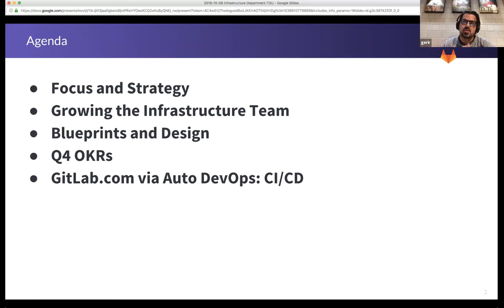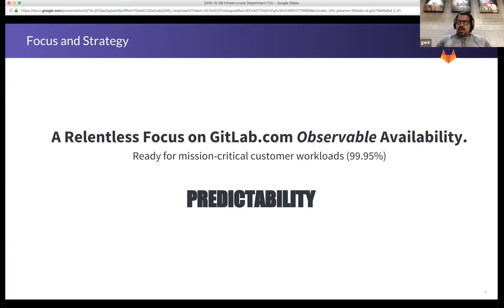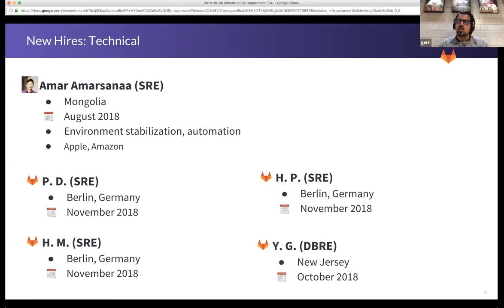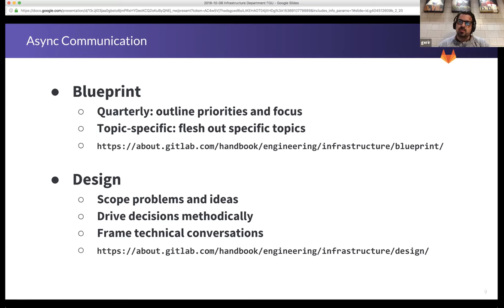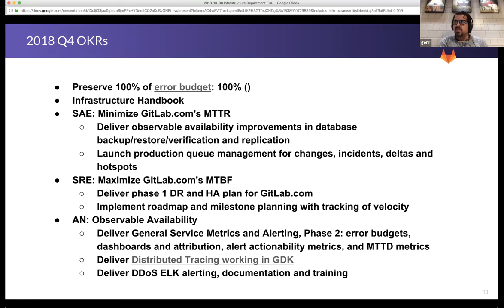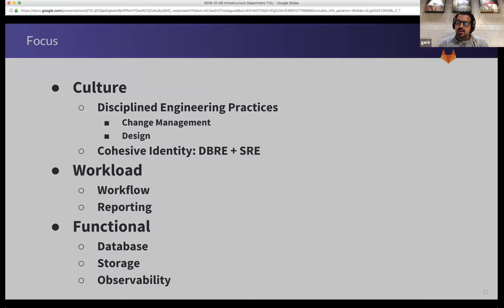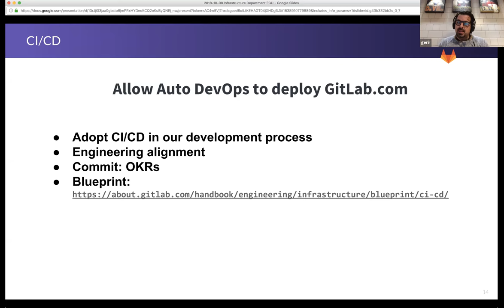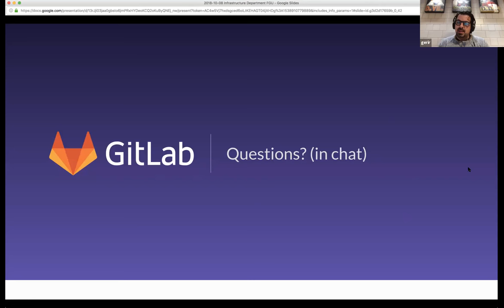Functional Group Update Infrastructure Oct. 8th